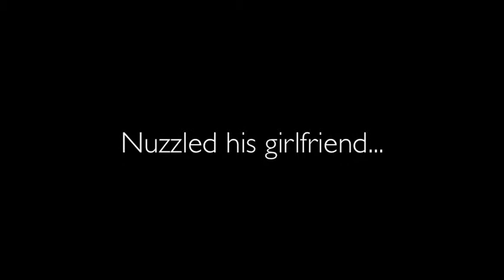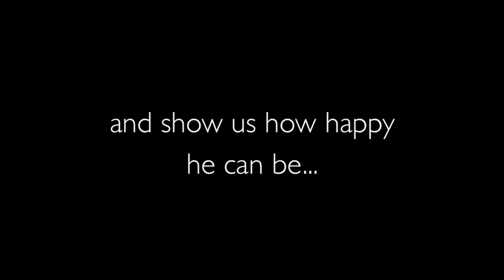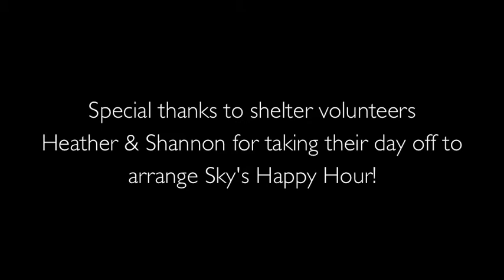Sky's Day Out!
Sky, a former Whistler Sled Dog, gets a day out from the shelter to run and run and run!

More former Whistler Sled Dogs are available for adoption.